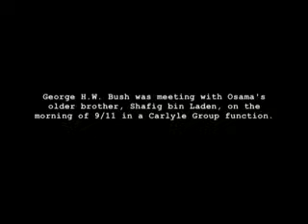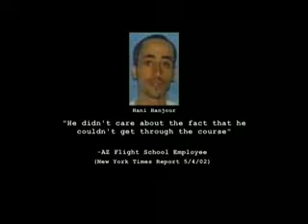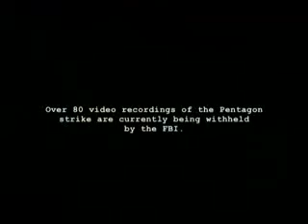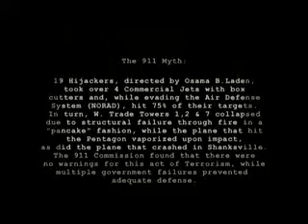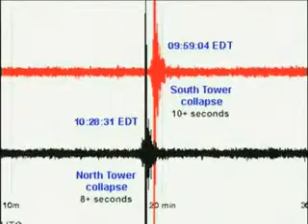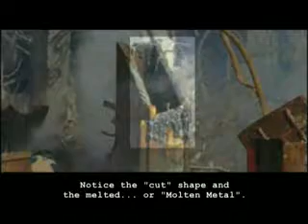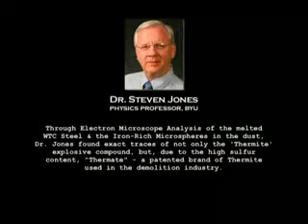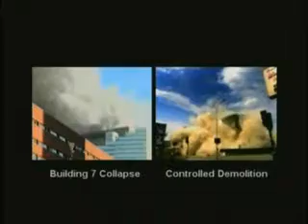33- Capitalism (Part 6)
The Invisible Hand